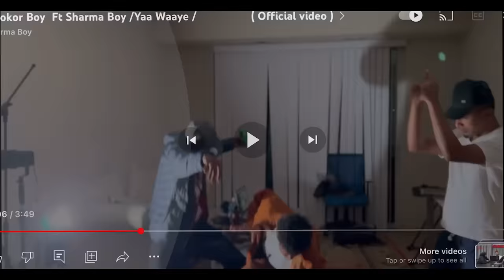sharmo boy iyo abokor yaa Waaye reaction Buuqiisa Wata